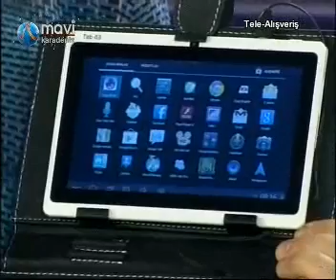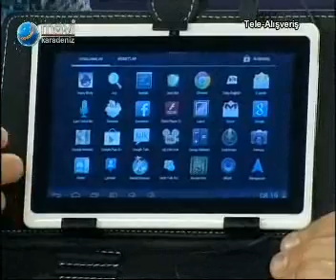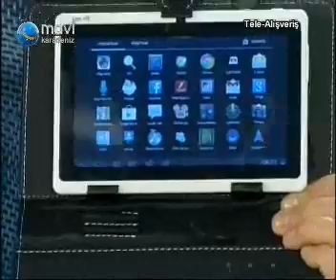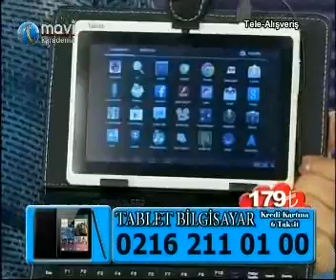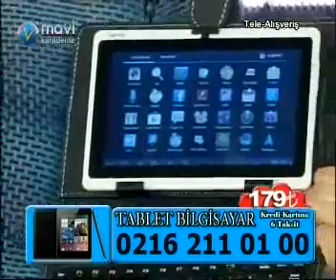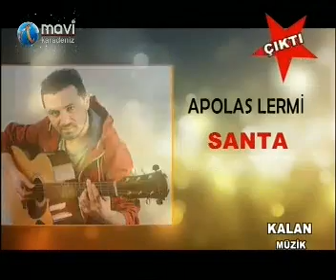çotanak show p2 29 01 2014